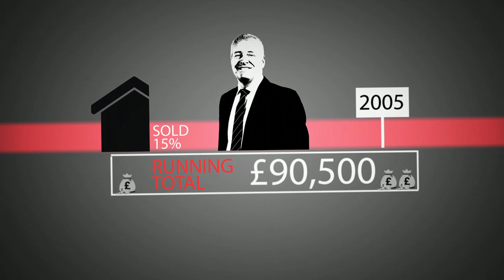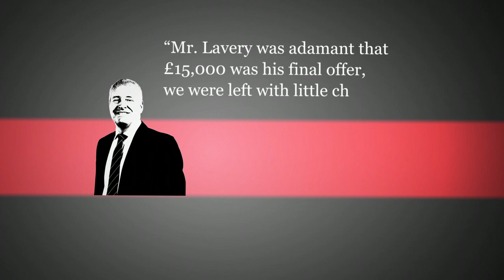The MP who received £165,000 from a trade union - BBC Newsnight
John Sweeney reports on Ian Lavery MP who has received £165,000 from a trade union he ran. This is according to a trade union regulator which has released a report into Mr Lavery's actions as general secretary of the NUM Northumberland Area. Mr Lavery, who is the chairman of the Labour Party, denies any wrongdoing.